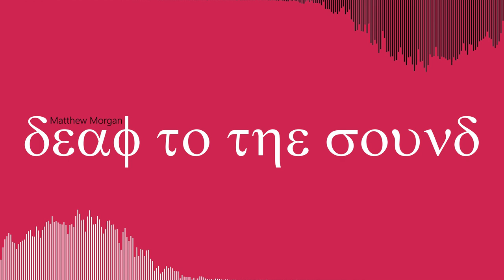Matthew Morgan // Deaf To The Sound // Vocaloid Metal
First attempt at using a vocaloid, really suprised at what they can do. Always wanted to write a song with vocals and was a lot of fun to finally do it. Will definitely be doing more in the future.

Gear used:
Synthesizer V - Eleanor Forte voice bank
Ibanez RG Premium, Line 6 POD HD500x, Lexicon Alpha
Addictive Drums 2, Addictive Keys
Reaper DAW